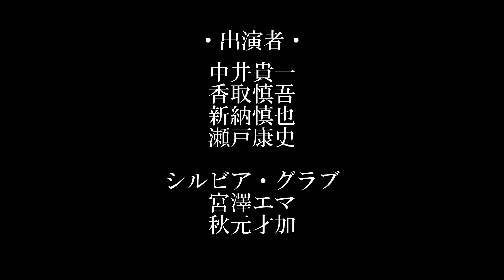ミュージカル『日本の歴史』初演ダイジェスト第1弾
ミュージカル『日本の歴史』初演の舞台映像を公開！
※本動画はミュージカル『日本の歴史』初演の舞台映像を使用しております。
７月上演予定のミュージカル『日本の歴史』再演では演出が異なる場合がございます。

「GO EAST」
作詞：三谷幸喜
作曲：荻野清子
『日本の歴史』LIVE CD
ワーナーミュージック・ジャパン
ミュージカル『日本の歴史』再演
【作・演出】
三谷幸喜

【音楽】
荻野清子

【出演】
中井貴一　香取慎吾　新納慎也　瀬戸康史
シルビア・グラブ　宮澤エマ　秋元才加

【公演日/会場】
2021年7月6日(火)～18日(日)　東京：新国立劇場 中劇場
2021年7月23日(金・祝)～30日(金)　大阪：梅田芸術劇場シアター・ドラマシティ

【チケット一般前売り】
※東京公演 一般前売開始日再調整のお知らせ
※大阪公演 前売りチケット先行予約受付、一般前売開始日再調整のお知らせ